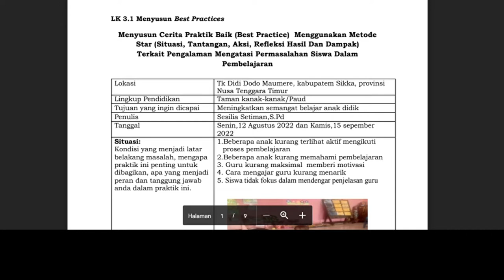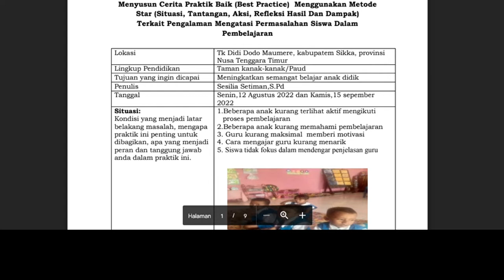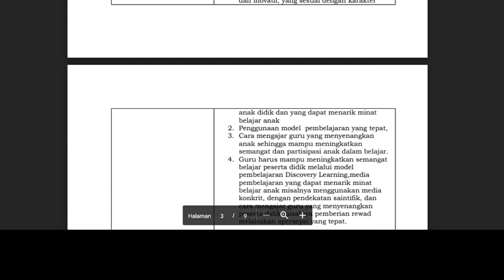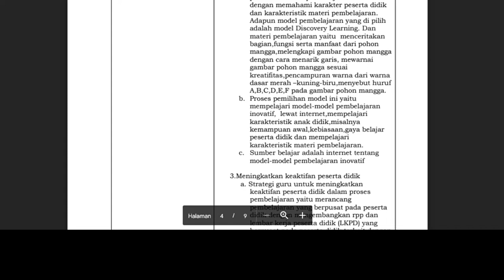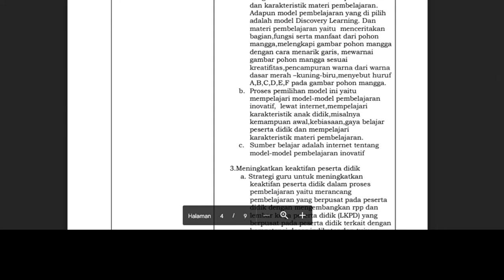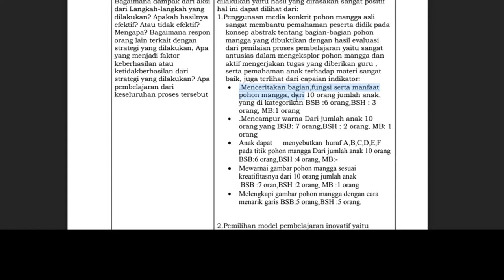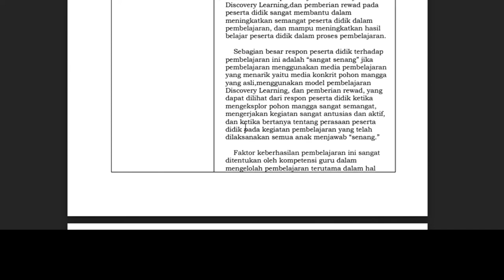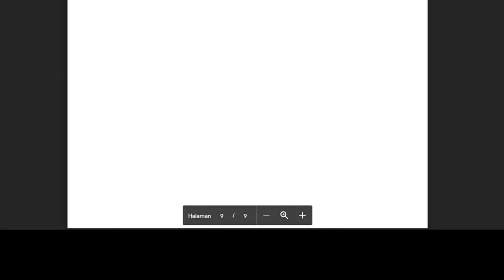Cara Mengisi LK 3.1 Laporan Best Practices PPG 2022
LK 3.1 Menyusun Best Practices
Menyusun Cerita Praktik Baik (Best Practice) Menggunakan Metode
Star (Situasi, Tantangan, Aksi, Refleksi Hasil Dan Dampak)
Terkait Pengalaman Mengatasi Permasalahan Siswa Dalam Pembelajaran

Lokasi                          :  Tk Didi Dodo Maumere, kabupatem Sikka, Provinsi Nusa Tenggara Timur
Lingkup Pendidikan  : Taman kanak-kanak/Paud
Tujuan yang ingin dicapai  : Meningkatkan semangat belajar anak didik
Penulis                         : Sesilia Setiman,S.Pd
Hari /Tanggal              : Senin,12 Agustus 2022 dan Kamis,15 sepember 2022